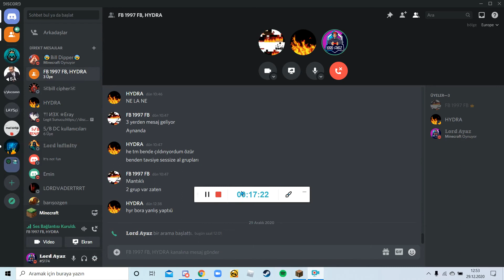BU KADAR GELİŞECEĞİMİZİ BENDE BEKLEMİYODUM!!! PART #2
Bugün ekiple skyblock oynadık.